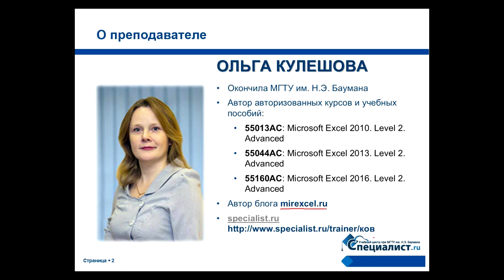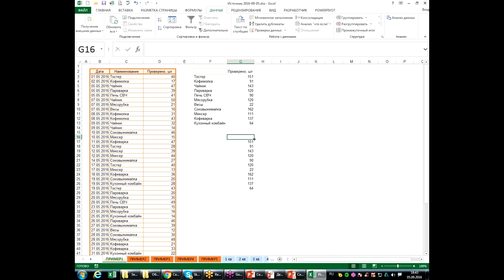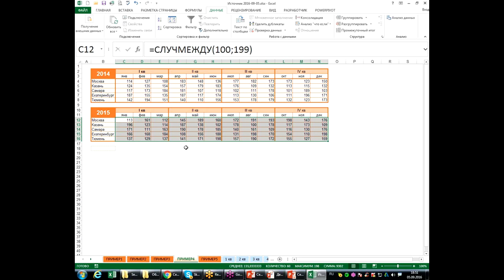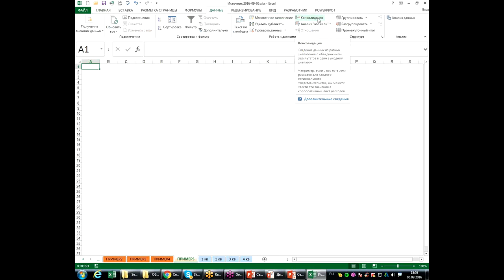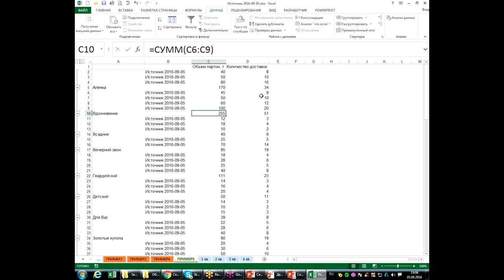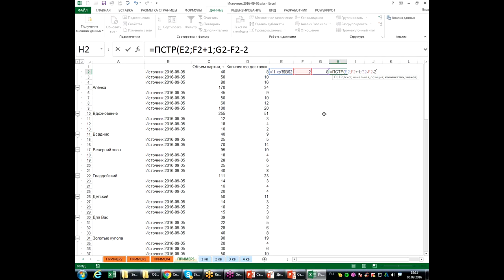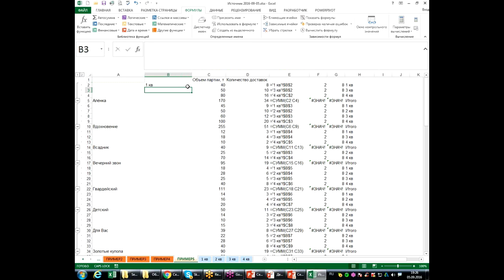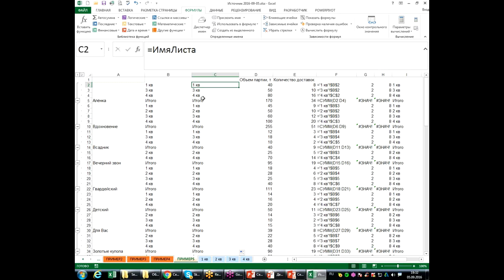Особенности консолидации таблиц с объединенными ячейками в Excel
Очередной бесплатный урок Excel от Центра "Специалист" посвящен вопросу  консолидации данных из таблиц Excel с объединенными ячейками.

Исходная таблица в идеале должна иметь четко структурированные данные до проведения консолидации. Однако так бывает не всегда. Вы узнаете как провести экспорт данных из таблиц, содержащих сложные заголовки и слитые ячейки.

Также вы познакомитесь с особенностями консолидации таблиц, содержащих связи. По умолчанию при создании объединения со связями программа умеет показывать лишь названия книг-источников. Вы узнаете как настроить параметры экспорта таких таблиц и сделать в качестве подписей названия листов.

Семинар сертифицированный эксперт и тренер по Excel, автор единственных в России авторизованных учебных курсов по Microsoft Excel  Ольга Владимировна Кулешова.

Курс "Excel 2016. Уровень 2. Расширенные возможности" в центре "Специалист при МГТУ имени Баумана - "